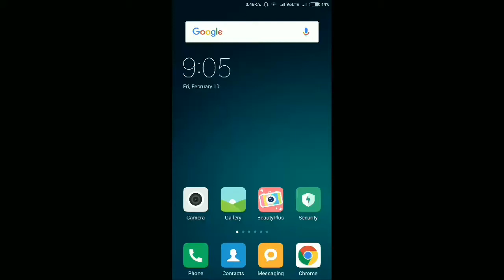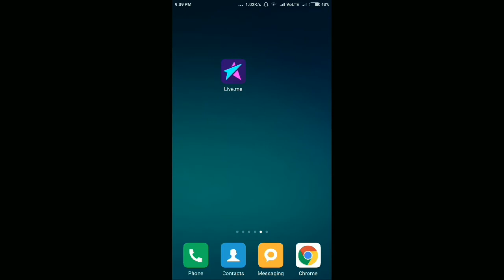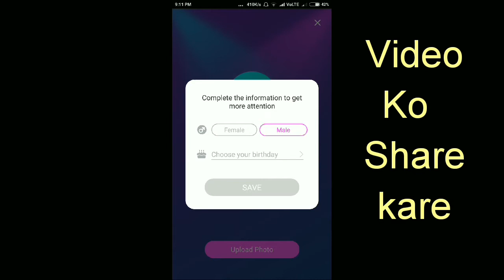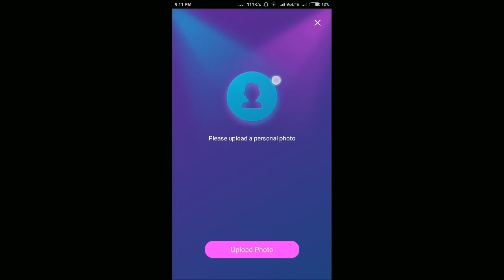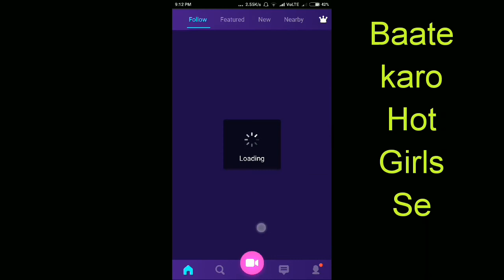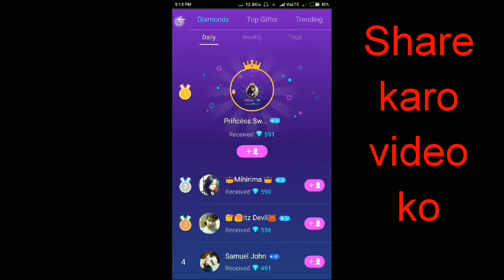Talk to the world's finest cute girls !!! Talk with Beauty Girls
He'll Friends,
Aaj mai bataoga ki kese aap apna phone se दुनिया के सुदंर सुदंर लड़कियो के साथ बाते करे !!!

For Basic Requement 👇👇👇👇
 Mic 👇👇
1-Mic Rs-200
2-Mic Rs-300
3-Mic Rs-1500

Tripot👇👇
1- Rs 500
2-Rs 900
3-Rs 850

Laptop👇👇
Rs10000 To Rs45000

Camera 👇👇
Rs 5000 To 35000

SmartPhone 👇👇
Rs 5000 To 30000

Agar achha laga hoga tu jaroor isha video ko share karo.